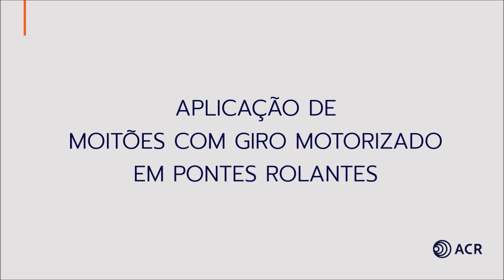APLICAÇÃO - Moitões com Giro Motorizado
Os moitões são equipamentos amplamente utilizados para o içamento e transporte de cargas dentro das indústrias.

Em alguns casos é necessário que o operador manipule manualmente a carga içada pelo moitão colocando sua vida e a operação em risco.

A ACR e a Dinaksa Pesaje, desenvolveram em conjunto o Moitão com Giro Motorizado, que pode ser acionado eletricamente utilizando o controle remoto da ponte rolante.

Desta forma, o operador pode controlar o moitão longe da carga, preservando sua integridade física e a operação, evitando exposições a quaisquer tipos de riscos.